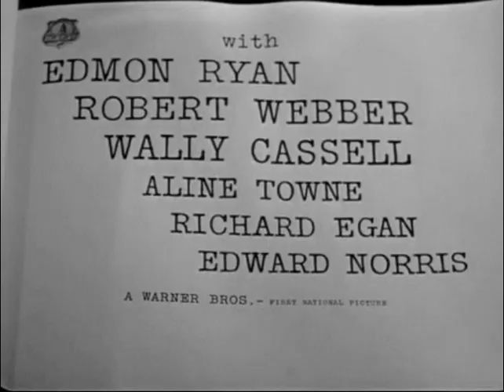Highway 301 (1950) - Main Title & Ending Card "Titles" - (WB - 1950)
Highway 301 is an American 1950 film noir written and directed by Andrew L. Stone, and starring Steve Cochran, Virginia Grey, Gaby André and Edmon Ryan.

Recorded and Captured On DVD "Highway 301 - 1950", (DVD - 2009 - Warner Bros. Home Entertainment "Formerly Called Warner Home Video", via "Warner Archive Collection") In Play Movie.